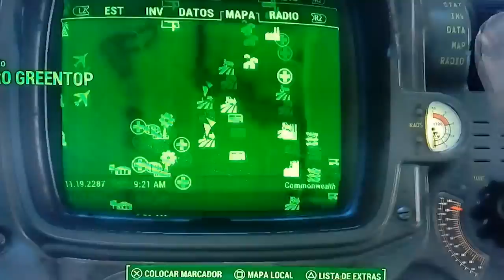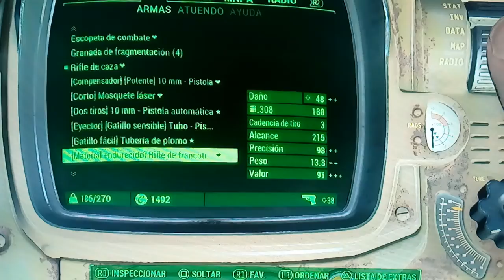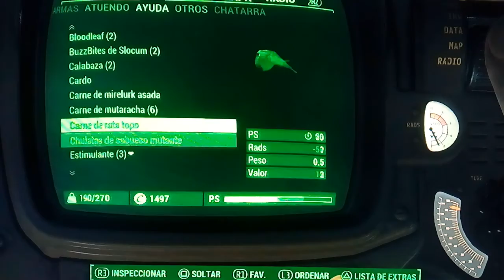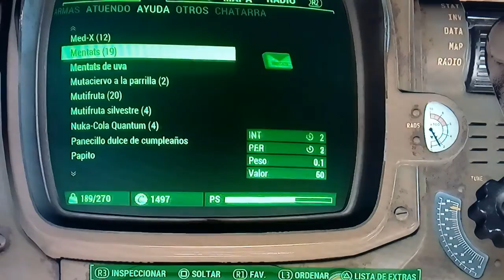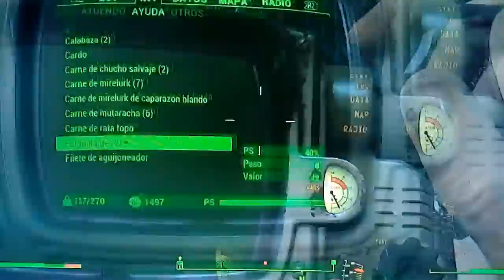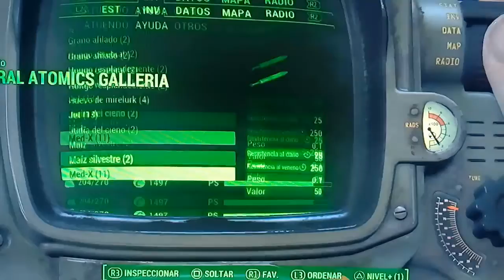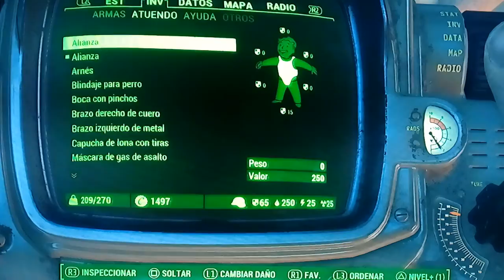FALLOUT 4-GENERAL ATOMICS GALLERIA #39/GAMEPLAY EN ESPAÑOL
Y que no se os olvide activar la campanita para recibir notificaciones cada vez que suba un